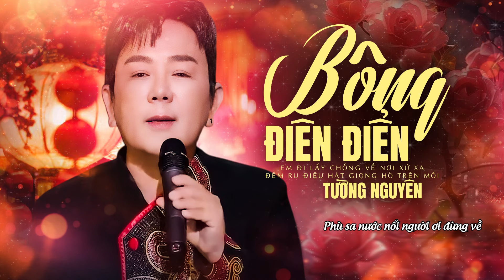Bông Điên Điển - Tường Nguyên | MV Lyrics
Lời bài hát:
Hò ơ má ơi đừng gả con xa
Chim kêu vượn hú
Hò ơ chim kêu vượn hú biết nhà má đâu
Em đi lấy chồng về nơi xứ xa
Đêm ru điệu hát giọng hò trên môi
Miền Tây xanh sắc mây trời
Phù sa nước nổi người ơi đừng về
Với màu điên điển say mê
Vàng trong ánh mắt vỗ về gót chân
Trót thương tình nghĩa vợ chồng
Nên bông điên điển nở cho lòng vấn vương
Tình thương em khó mà lường
Chồng gần không lấy em lấy chồng xa
Giờ đây nhớ mẹ thương cha
Còn đâu mà thông thảo đi về nhà thăm
Xa xăm nơi chốn bưng biền
Ăn bông mà điên điển nghiêng mình nhớ đất quê
Chồng xa em khó mà về
Hò ơi ơi hò chồng xa em khó mà về
Hò ơi ơi hò
Tường Nguyên - Tường Khuê cảm ơn các fans đã ủng hộ TN-TK.

Cảm ơn cả nhà nhiều!